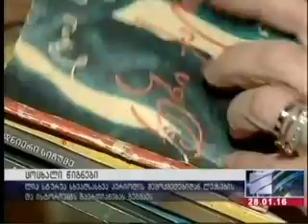"ცოცხალი წიგნები" მარჯანიშვილის თეატრის სცენაზე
- ქართული მწერლობა ნიღბის, გრიმის და დეკორაციის გარეშე.

საქართველოს კულტურისა და ძეგლთა დაცვის სამინისტრო, პროექტით „ცოცხალი წიგნები“, კოტე მარჯანიშვილის სახელობის სახელმწიფო დრამატულ თეატრთან თანამშრომლობას იწყებს.

პროექტი 1 თებერვალს ლია ლიქოკელის პოეზიის საღამოთი გაიხსნება.

მთელი წლის განმავლობაში, ყოველ მესამე ორშაბათს, 20 :00 საათზე, მარჯანიშვილის თეატრის სარდაფის სცენა „ცოცხალი წიგნების“ მონაწილე მწერლებს დაეთმობა, რომლებიც მკითხველებს საკუთარ შემოქმედებას მონო-სპექტაკლის სახით გააცნობენ.

ბილეთის ფასი 7 ლარი იქნება და მისი შეძენა მსურველებს მარჯანიშვილის თეატრის სალაროში შეეძლებათ.

ქართველი მწერლების მონო-სპექტაკლებზე დასწრება სტუდენტებისთვის თავისუფალია.